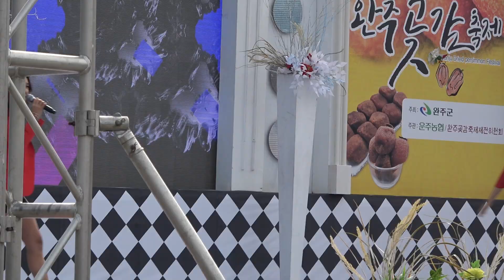박혜신(화끈하게신나게/메들리)18 12 16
완주 장성천 곶감축제 특설무대 공연